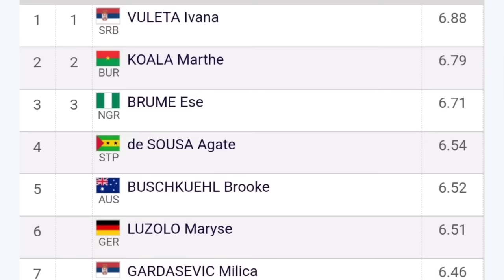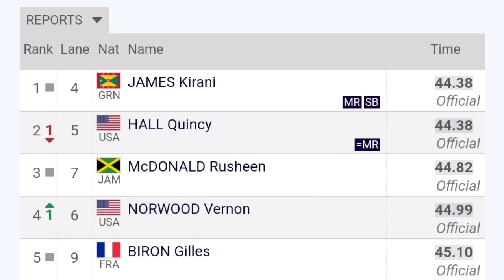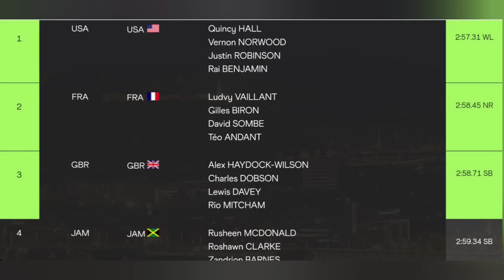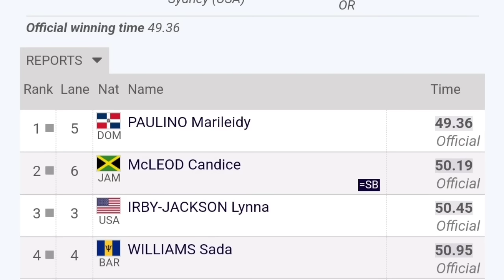CANDACE MCLEOD AND RUSHEEN MCDONALD DELIVER SOLID ONE LAP PERFORMANCES IN CHINA!